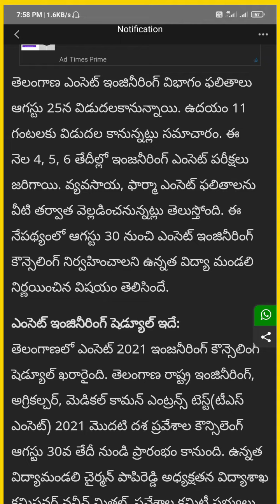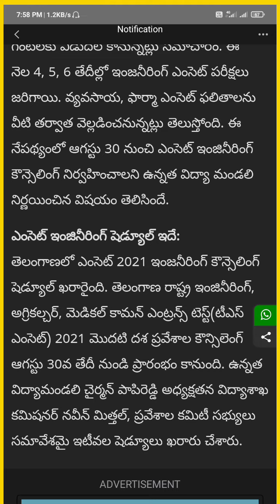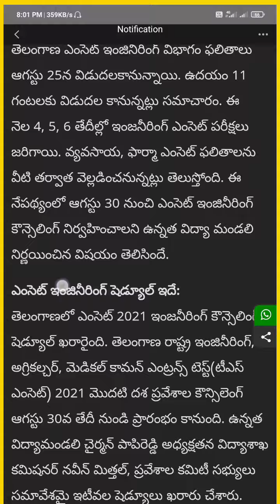Ts eamcet latest update 2021/ ts eamcet results 2021 / eamcet results 2021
Ts EAMCET , NEET,JEE Online Free Coaching / Ts inter Eamcet Free coaching

inter results 2021 latest news / inter 2nd year results latest news /ts results